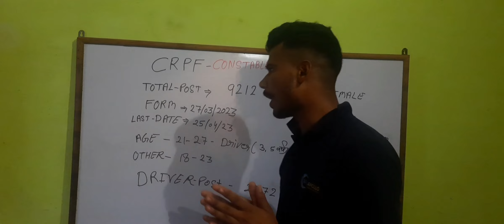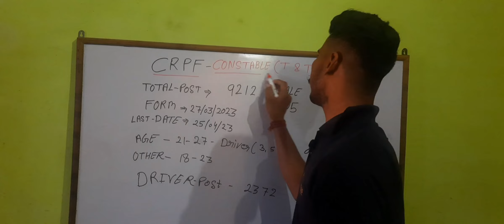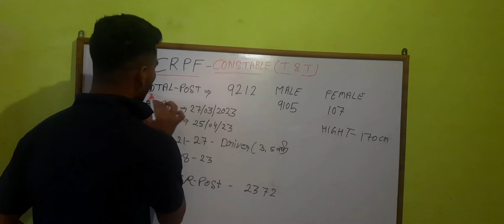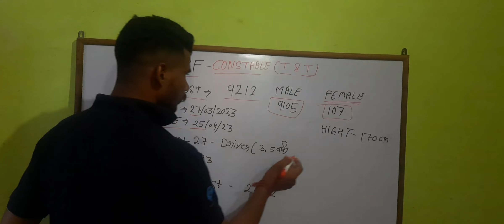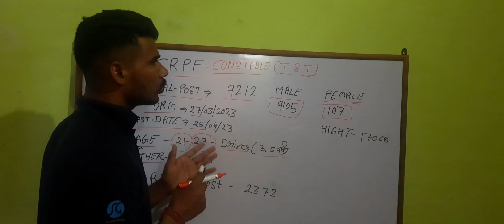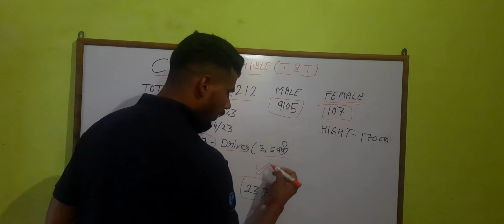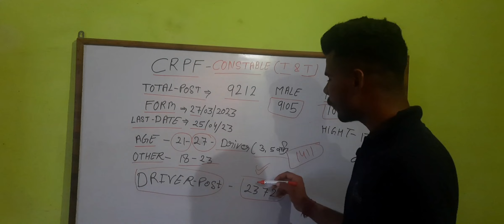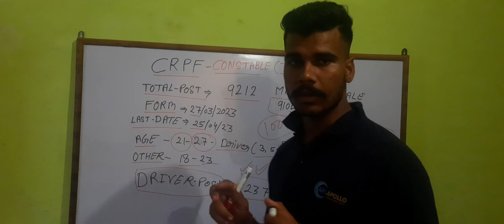CRPF Constable Technical & Tradesman Recruitment 2023 crpf driver vacancy 2372